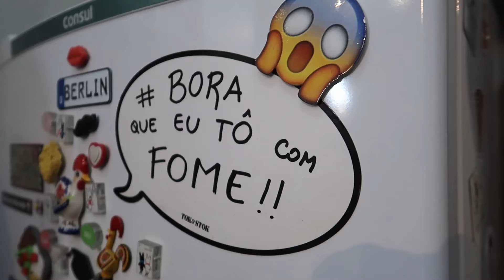A GIGANTESCA TORTA DE FRANGO!!! [5 KG / 10.000 KCAL]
Mais uma vez a Padoca me desafiou, dessa fez foi com a versão GIGANTE da deliciosa torta de frango deles!

Lembrando que a Padoca vai começar a fazer delivery das comidas de festa junina a partir do dia 1º de junho!

Padoca da Esquina: @padocaesquina
Endereço: CLN 110, Bloco D, Loja 4, SHCN, Brasília - DF, 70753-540